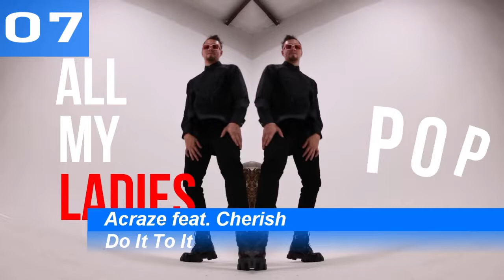Global Shazam Charts | Top 10 | 06.03.2022 | ChartExpress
Monday:

Tuesday:

Wednesday→Thursday